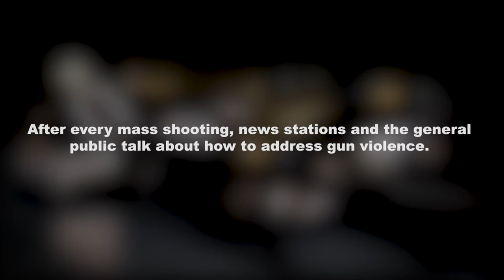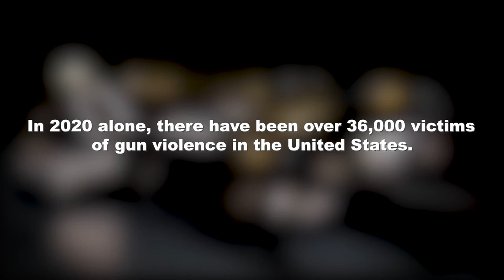Instrument Of Hope @ UT Austin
Made by brass master Josh Landress from J Landress Brass for ShineMSD, the Instrument of Hope was commissioned by a group of students and families from Marjory Stoneman Douglas High School in Parkland, Florida to continue the conversation about gun violence in the absence of a mass shooting.

In March of 2020 the Instrument of Hope did a short residency at UT Austin just before pandemic-induced isolation. The trumpet studio recorded some parts on the IOH for another video project on gun violence and took part in a discussion about how gun violence had affected them.

Video by Ryan Gates

Audio recorded by the UT Trumpet Ensemble on the Instrument of Hope was used for this video about gun violence: